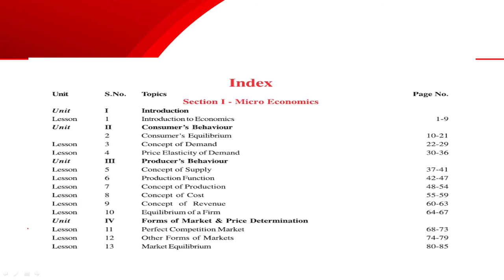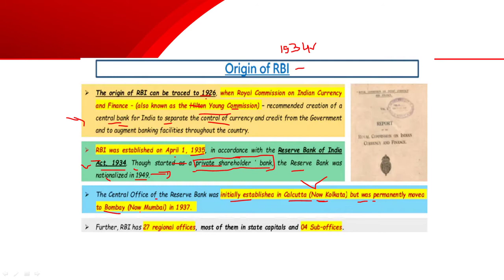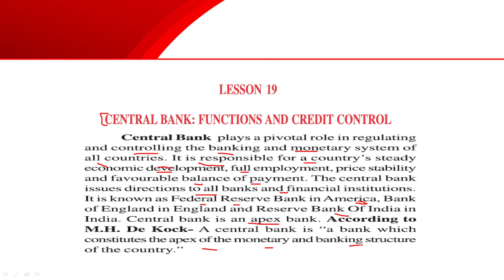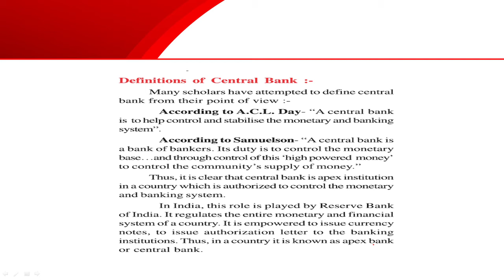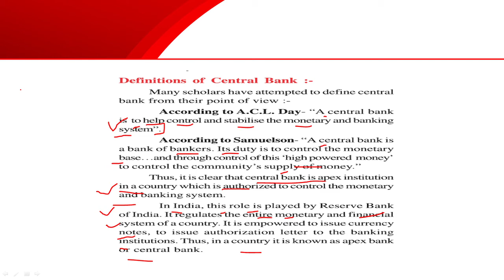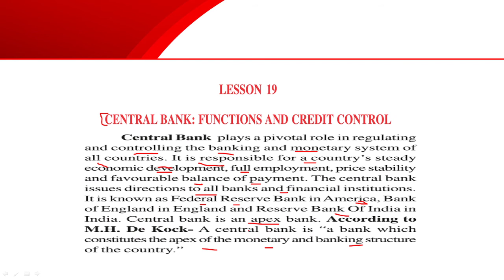Origin of RBI || PART 1|| Rajasthan Board || Class 12 Economics